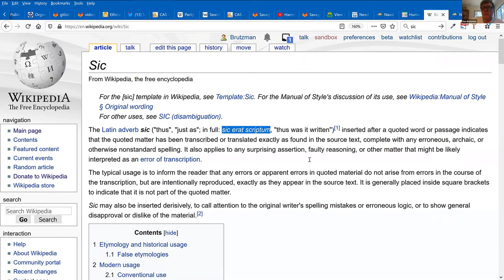Hamming 2020 Course: Transcription Preparations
Discussion of how to prepare transcriptions of Hamming lecture series, part 1 of 2.